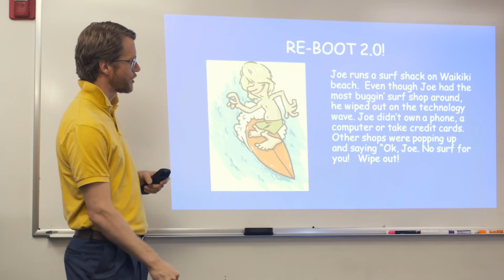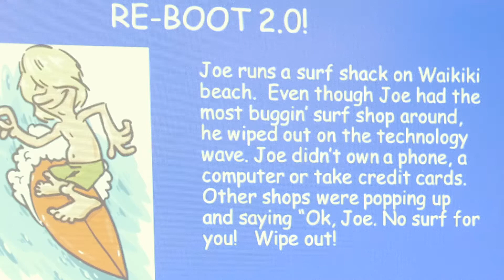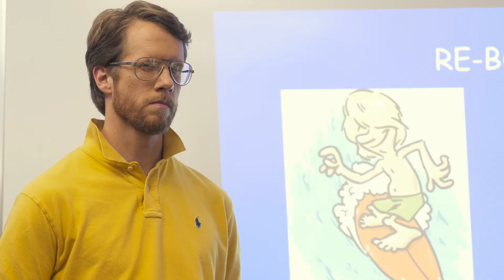Cine Learning Presents - Episode Two - Steve Yak: Power Pointless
Trainer Steve Yak has incorporated stories into his training, but he can't seem to leave the classroom behind, even though there's not many people in class these days.